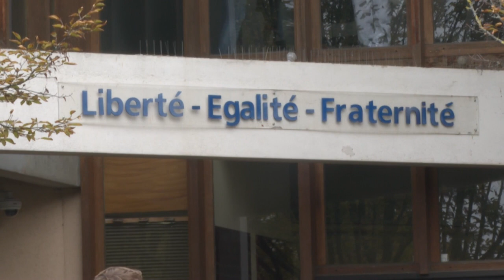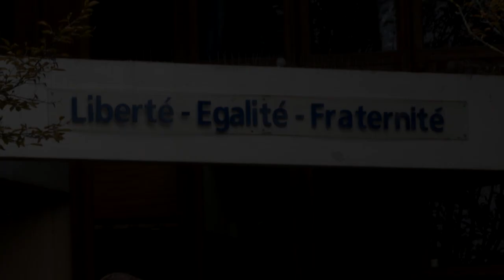France: Local residents and parents pay tribute to the murdered teacher | AFP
Local residents, parents and pupils gather in front of the Bois d'Aulne secondary school in Conflans-Sainte-Honorine (Yvelines), some carrying flowers, to pay homage to the history-geography teacher who was beheaded the day before after showing caricatures of Mohammed to his pupils.